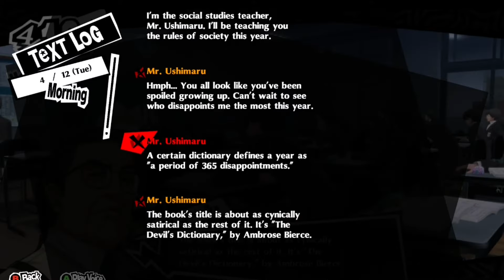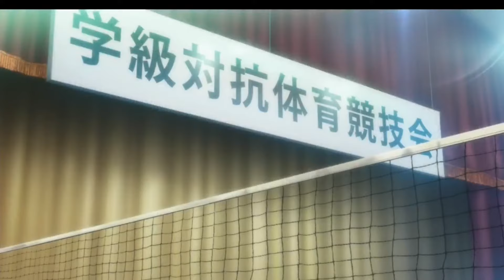Persona Virgin Finally Tries it (Persona 5 Royal)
None of the music in this video is made by me.
All original sources are found here.

Colors Flying High - Persona 5
Take Over - Persona 5
Last Surprise - Persona 5
Happy Gru (Introduction Scene) - Despicable Me

If you enjoyed the video and wanna support us then,